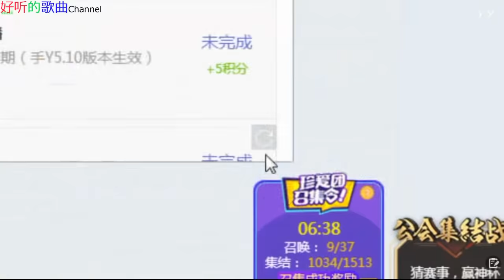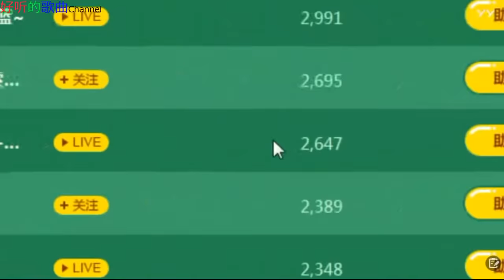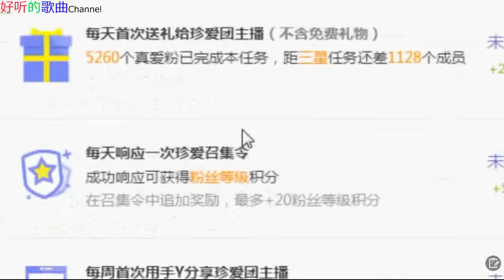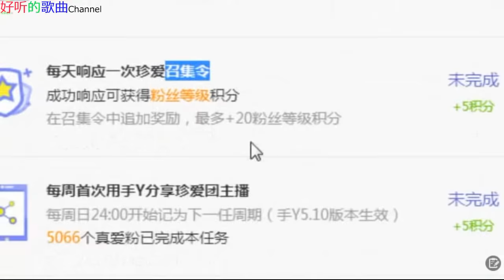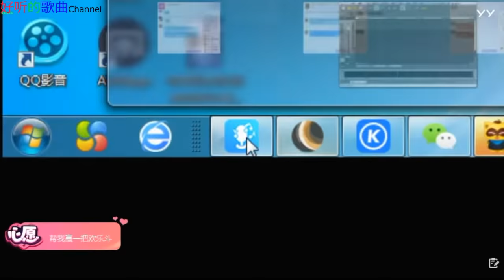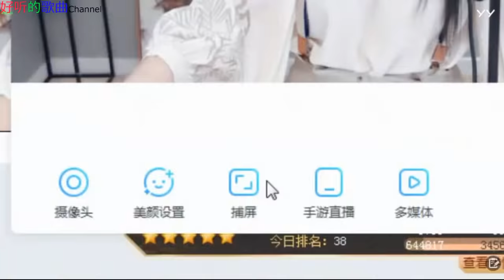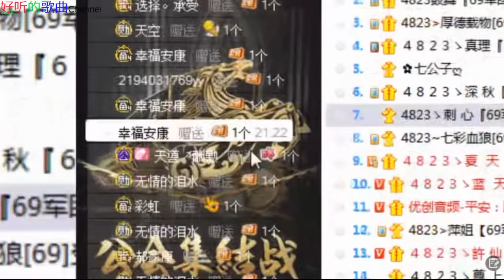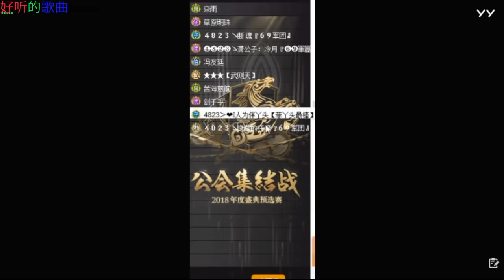放手一搏(DJ版)(超好聽) |慢摇舞曲- 主播好漂亮 20180627